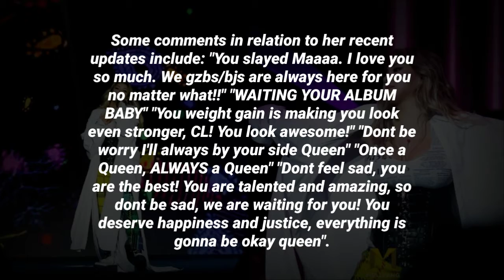CL's consistent Instagram updates have reassured fans regarding her health status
CL reassures fans with consistent Instagram updates + netizens leave support comments.